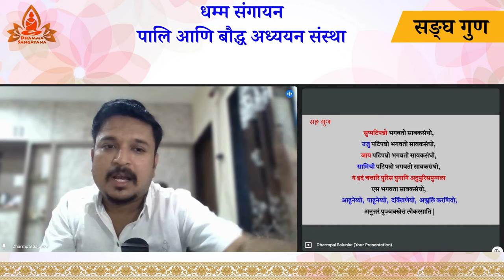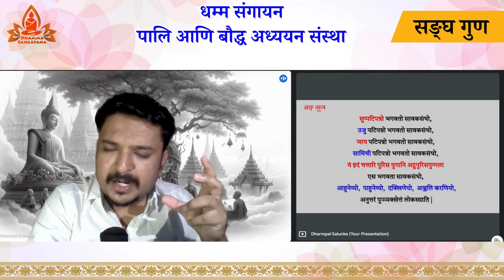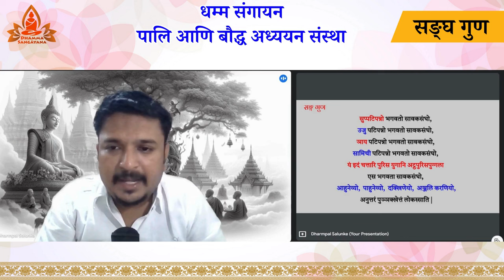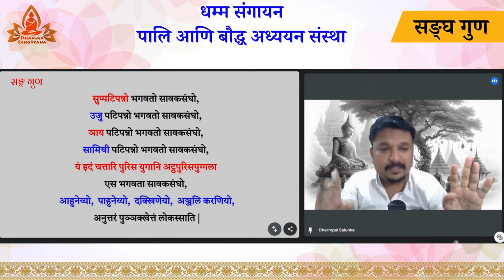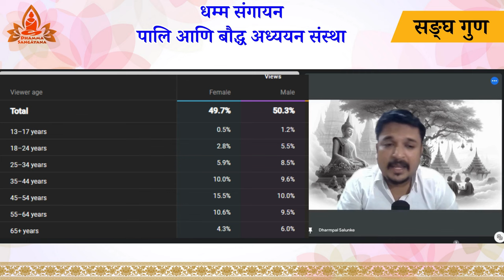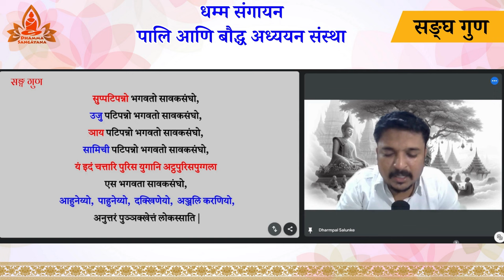संघ गुणांचा खरा अर्थ माहित आहे का ? सुप्पटिपन्नो भगवतो सावकसंघो ! वर्षावास आणि उपोसथ करण्याचे फायदे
पालि चे क्लासेस आणि सुत्तांचा अभ्यास करण्यासाठी आमचा ग्रुप जॉईन करा

संघ गुणांचा खरा अर्थ माहित आहे का ?
सुप्पटिपन्नो भगवतो सावकसंघो !
वर्षावास आणि उपोसथ करण्याचे फायदे